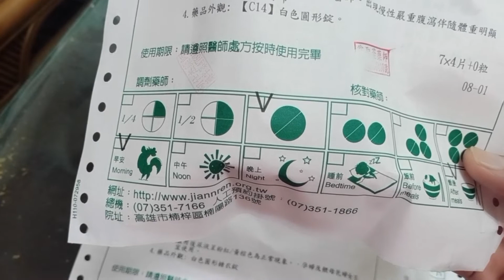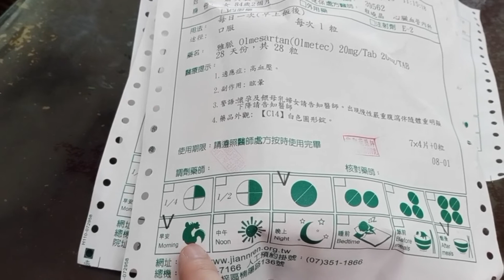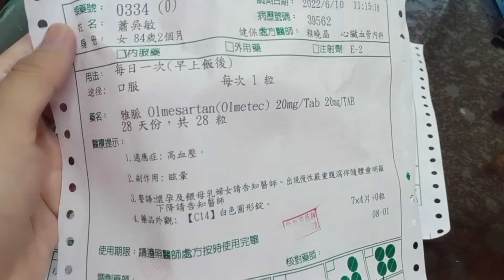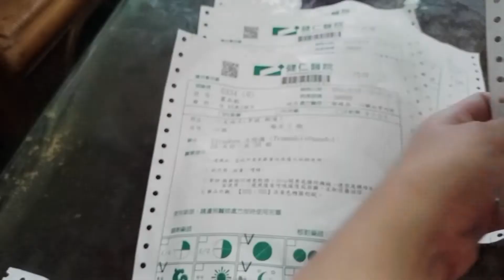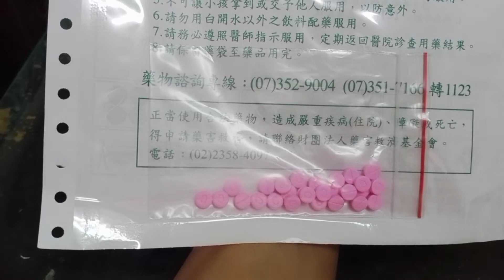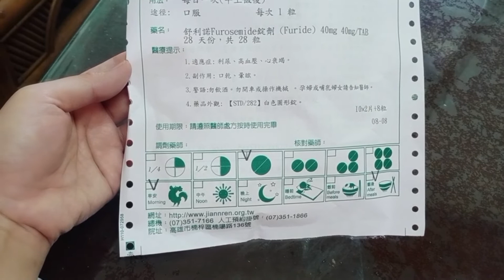Review obat dalam atau yang diminum nenekku||TKW Taiwan || Jaga lansia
video ini berisi tentang review obat dalam atau yang diminum nenek ku